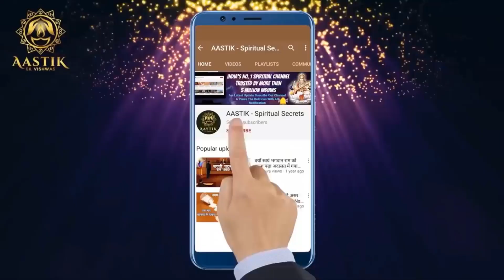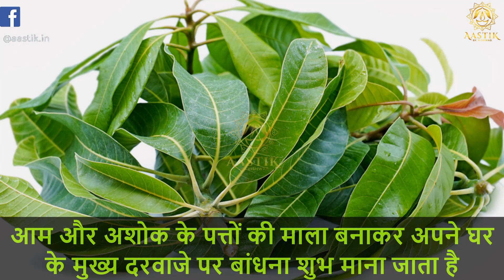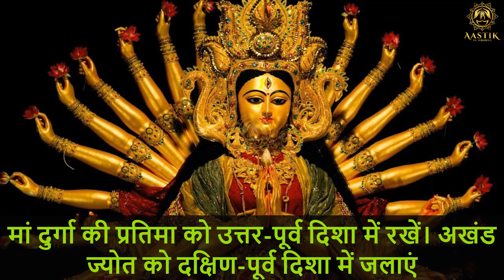कल नवरात्रि के पहले दिन जरूर करें ये वास्तु उपाय, घर में माँ दुर्गा करेंगी वास Navratri 2020 Vastu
Aastik brings you ,Vastu tips for Shardeey Navratri 2020. Navratri is most widely celebrated festival around all over India. The 9 days of Navratri are dedicated to 9 different forms of Maa Durga Aadi Shakti. There are some very important rules for Navratri Festival. These are some very important vastu tips which should be done on the day of navratri and has to be followed all the 9 days. By doing these Vastu Tips One can recieve true blessings from Mother Goddess Durga and can achieve success, happiness, Protection in his life.

Also Watch:

(दुर्गा सप्तशती पाठ) के बराबर फल देगा (दुर्गा सप्तश्लोकी स्तोत्र) | (हिंदी अर्थ और विधि के साथ)